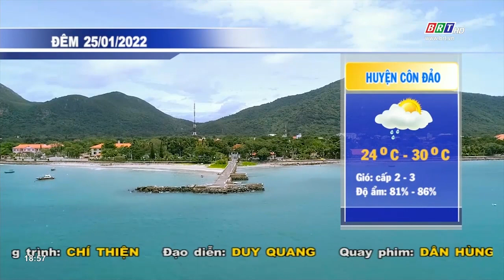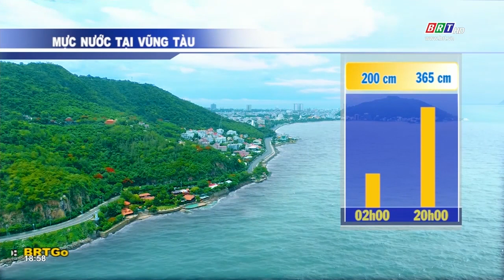Dự báo thời tiết tỉnh BR-VT đêm 25/1/2022 | BRTgo